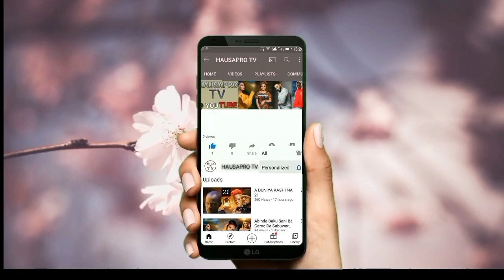Yadda Akayi Bikin Sarauniya Kyau Duniya Da Hamshaki Dan Kasuwa Kuma Dan Siyasa A Nijeriya